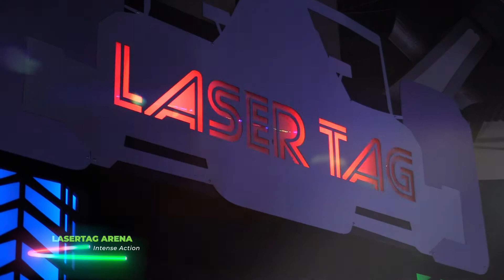TASTE OF THE HOLIDAYS: Event Packages- Marietta, Georgia